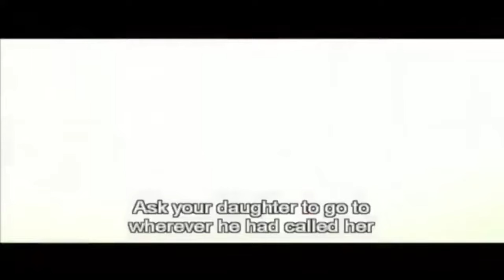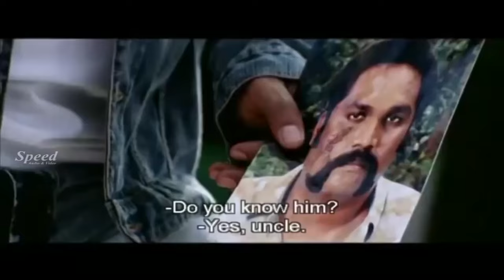English Dubbed Movie Scenes | Order English Movie | Aanai | Action Scenes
_________ is a English action film.
Director: xxxxxx
Producer: xxxxx
Writer: xxxxx
Cast: xxxxx
Cinematographer: xxxx
Language: xxxxx